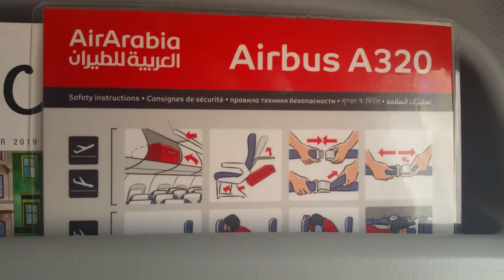Takeoff in Sharjah airpot to sri lanka air port,,,,,,,,,,2019 march........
if u like my videos like it plz.